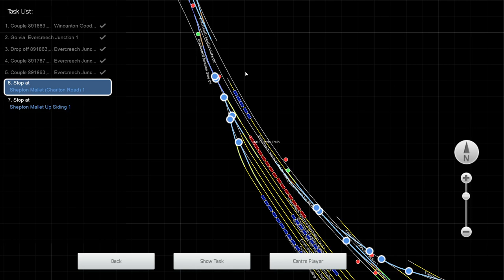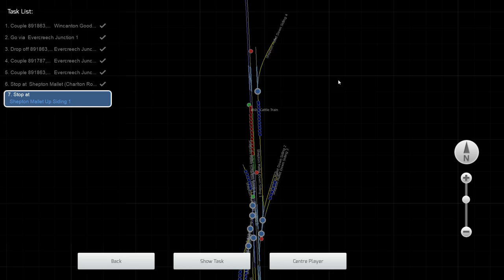Meat Market - Somerset & Dorset Joint Railway - LMS Black 5 4-6-0 BR Black - Train Simulator 2021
There is a cattle market in Shepton Mallet tomorrow and farmers in the region are transporting their livestock in preparation. Take some goats, sheep and cows from Wincanton then add more cattle at Evercreech Junction and deliver all cargo safely to Shepton Mallet.

Collect mixed livestock from Wincanton Goods Shed and proceed to Evercreech Junction. At Evercreech, uncouple these wagons in Marshalling Yard 1 and couple the 5 cattle wagons in Marshalling Yard 2 to the rear of your locomotive. Then recouple to the mixed livestock and head for Shepton Mallet, reversing from Platform 1 into Shepton Mallet Up Siding 1 to complete the task.

Loco: LMS Stanier Class 5 ‘Black 5’ 4-6-0 BR Black – included with route